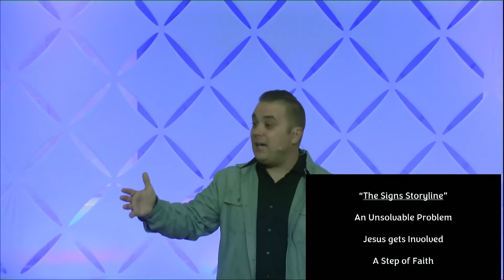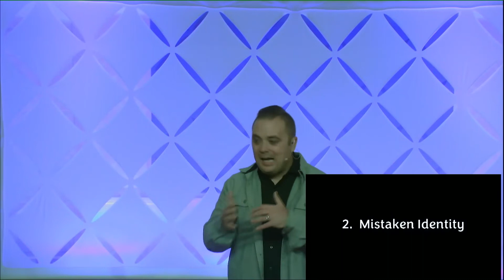Signs: Satisfaction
Sermon for Sunday, November 13, 2022